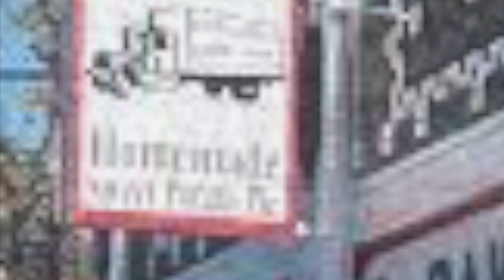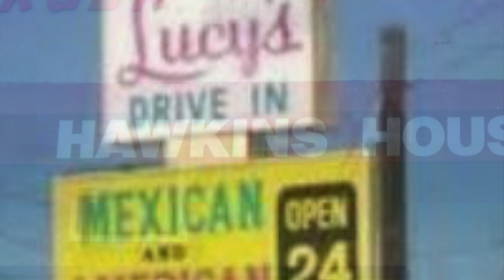The LA Bluesman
New music and visuals from the Los Angeles Bluesman.